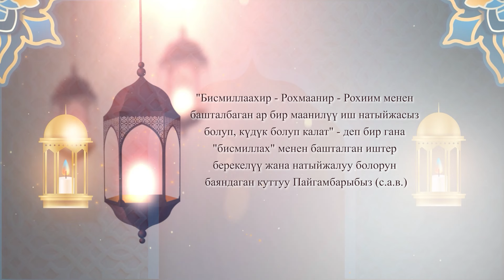"Берекелүү Рамазан" берүүсү | Тойгонбай ажы Абдыкаров | 23-бөлүм | 2024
АМАНАТ MEDiAга салым кошуңуз:
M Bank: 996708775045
OPTIMA BANK VISA: 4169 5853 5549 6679 (BAKTYIAR RAIMKULOV)